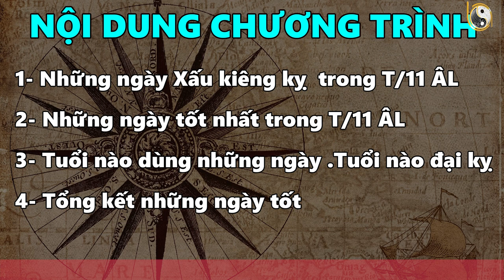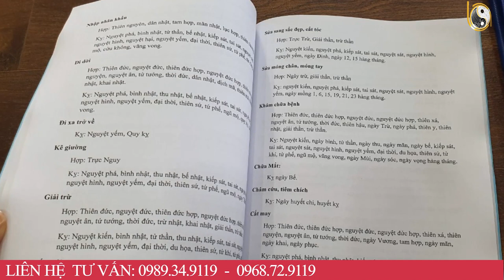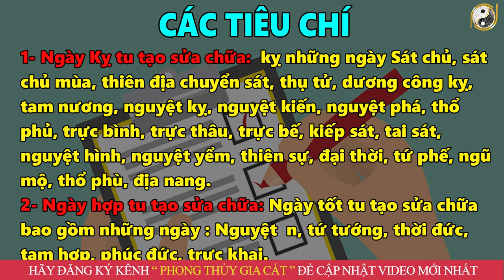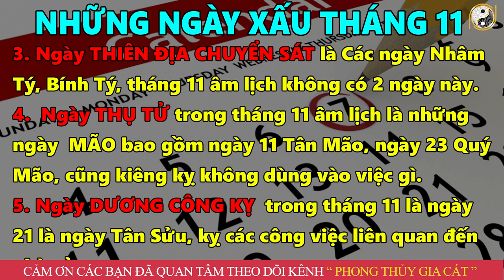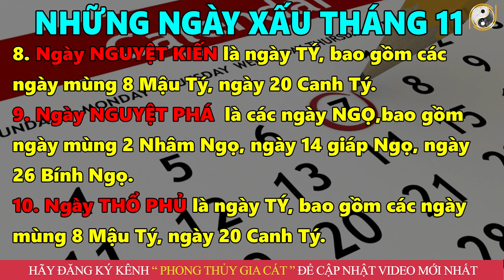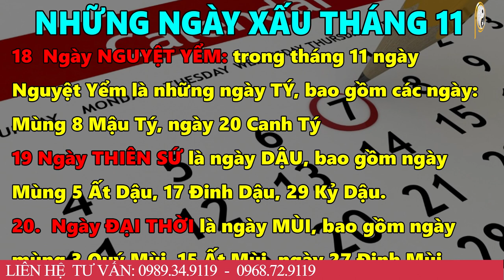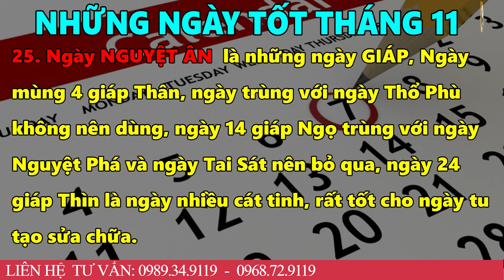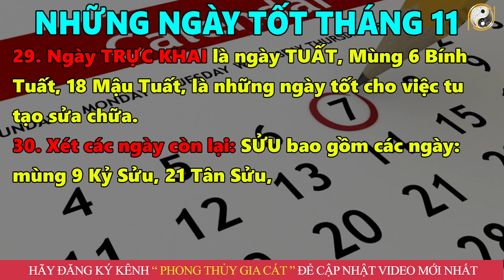7 Ngày Tốt Sửa Nhà Tháng 11 Âm Lịch 2022 Chuẩn Phong Thủy Cả Năm Phát Tài,GIÀU CÓ,tiền Bạc RỦNG RỈNH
7 Ngày Tốt Sửa Nhà Tháng 11 Âm Lịch 2022 Chuẩn Phong Thủy Cả Năm Phát Tài,GIÀU CÓ,tiền Bạc RỦNG RỈNH
01. Linh phù giải hạn
02. Hồ lô hóa giải Ngũ Hoàng
03. Mai Hoa Phú Quý
04. Gương bát quái tinh cầu
05. Kim bài thái tuế 2023
06. Vòng tam hợp Dần Ngọ Tuất
07. Vòng tam hợp Thân Tý Thìn
08. Vòng tam hợp Hợi Mão Mùi
09. Vòng Tam Hợp Tỵ Dậu Sửu
10. Bát bảo tâm kinh
11. Minh Quang pháp bảo cầu
12. Minh Quang pháp bảo lục giác
13. Tỳ Hưu Lộc Tài (Đồng)
14. Tỳ Hưu Khai Vận ( Bạch Ngọc)
15. Bách Niên Tụ Tài ( tụ tài lộc)
16. Song long ngọc ấn ( ấn thăng quan)
17. Kim bài ngũ Lộ Thần Tài
18. Hồ lô bình an ( treo xe)
19. Móc khóa văn xương
20. Ống bút văn xương gỗ đào
21. Bút văn xương gỗ đào
22. Bút văn xương gỗ đào nhỏ
23. Hoa mai kim tiền ( mạ vàng )
24. Các vật phẩm phong thủy khác